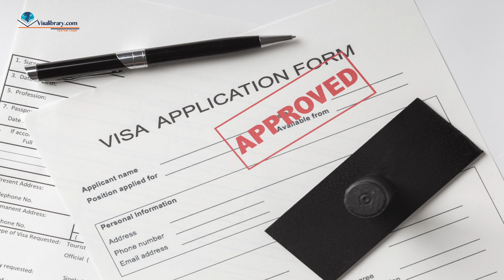A Guide to Immigrate and Work in Germany as a Skilled Worker: Salaries, Steps, Requirements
This video provides a comprehensive guide on how skilled workers can immigrate and work in Germany. If you want to pursue career opportunities in Germany, this video is for you.

We cover essential topics such as the immigration process, work permits, visa requirements, job prospects, and important considerations for skilled workers. We'd like you to join us as we navigate through the steps and requirements to help you successfully transition to working in Germany.

Don't miss out on this valuable information that can pave the way for your professional journey as a skilled worker in Germany.

Our immigration and visa experts team is ready to answer all your questions.